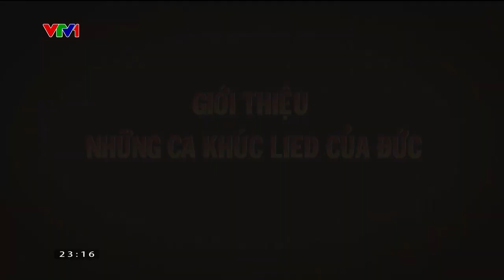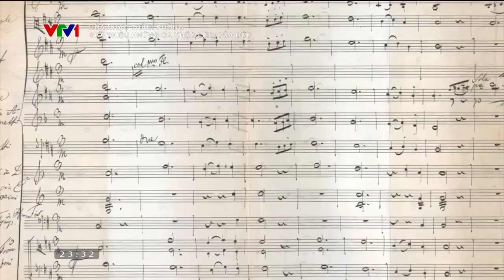Hòa nhạc thính phòng Giới thiệu những ca khúc Lied của Đức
Giới thiệu về các ca khúc nghệ thuật Lied của Đức, phát sóng 17/03/2024
Ca sĩ: Lan Quỳnh, Hà My, Minh Mẫn
Khách mời: Chu Thu Phương